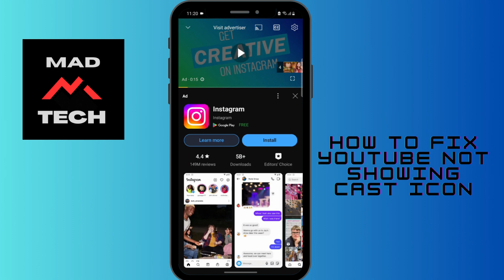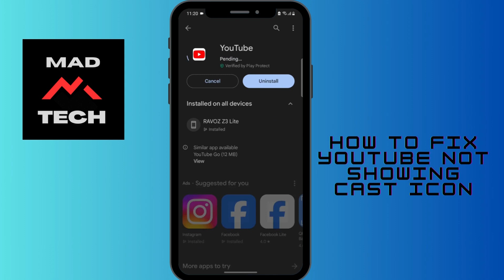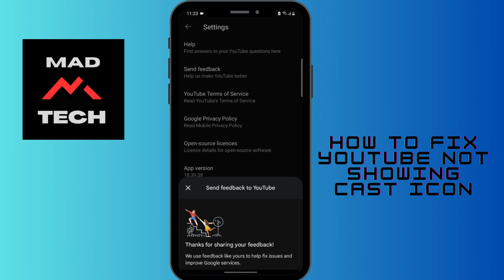How To Fix YouTube Not Showing Cast Icon? No Cast Button On YouTube Application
Learn, How To Fix YouTube Not Showing Cast Icon.

Are you facing the issue of no cast button on YouTube app? If yes, then you are not alone. Don't worry, there are a few things you can do to fix this issue.

In this video, I will show you how to fix YouTube Application not showing the cast icon step-by-step.